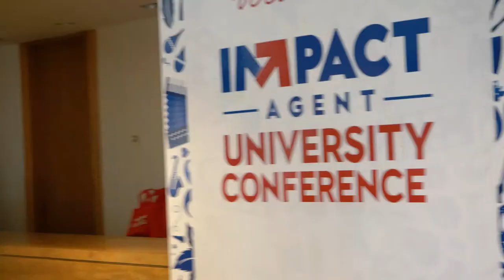Impact Agent Conference @ New Orleans, LA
What a great event Jason Will & Diana Munoz Will put on. The first edition of IMPACT Agent University Conference 2019 was a huge success. I had the pleasure to share the stage with amazing coaches and friends Tom Ferry, Sharran Srivatsaa, Coach Micheal Burt and Jon Cheplak  🙌🏼 Got to hear the phenomenal and inspiring story of Billy J Brown Inspires You and had the opportunity to speak about a topic I am truly passionate about: How To Tell Your Story Through Social Media. I am blessed to be able to connect with so many agents from across the country, listen to their stories and convey my message. Looking forward to the next one! 🙏🏼

In the Real Estate Industry?

Hey, I’m Jonathan Hawkins - CEO of The Hashtag Agent, the top ranked social media training company dedicated to the real estate industry.

I'm a Real Estate Innovator, Speaker, Entrepreneur, and host of the REalAdvice Podcast.

From a young age I loved helping people. I get excited about the opportunity to make revolutionary changes for the greater good.

I recognized early in my life that nothing comes easy. There was never a silver spoon on my table. I was the first in my family to graduate college and then became a commissioned Intelligence Officer in the US Army.

As a way to show my appreciation and gratitude to those who have helped along the way, I sought every volunteer opportunity possible. In 2011, the Presidential Call to Service Award from President Barack Obama was awarded to me for my countless hours of volunteer service.

My time at UCLA concluded with a degree in International Relations and an internship where I was introduced into a new industry, real estate.

I left the military and began my career in real estate with an intention to put Service, Integrity and Success at the forefront and quickly transformed into the top 1% of real estate brokers in the world.

I am a frequent contributor to the real estate industry and have been quoted in Inman, Wall Street Journal, Realtor.com, Los Angeles Times, Orange County Register, Real Estate Agent Magazine, Who’s Who in Real Estate, Tom Ferry International and more. Sounds great, right?

Well, I thought I understood success, happiness and fulfillment — but there was something stirring inside that I couldn’t ignore any longer.

Realtor?

Remember, WhoYouHireTrulyMatters.